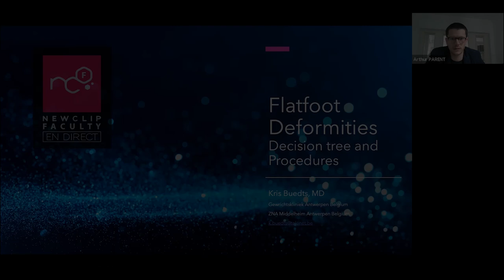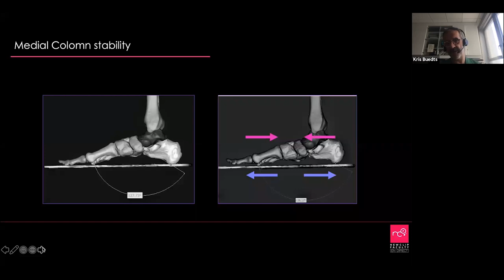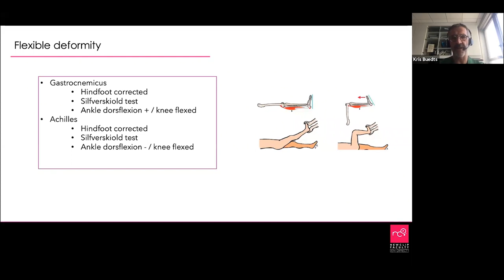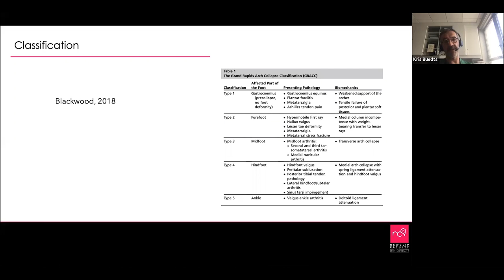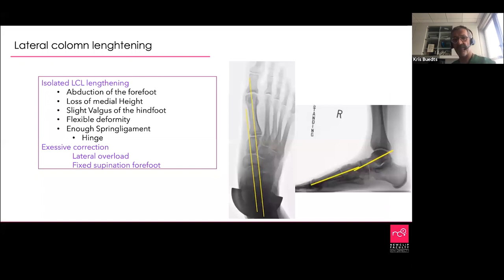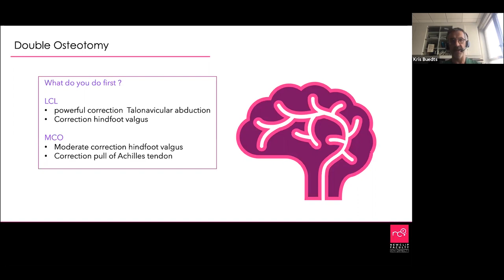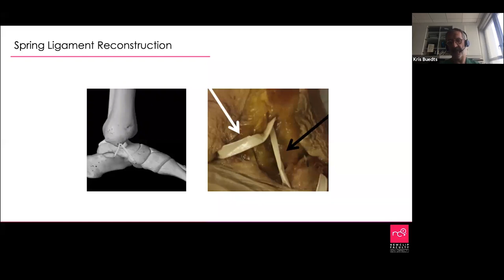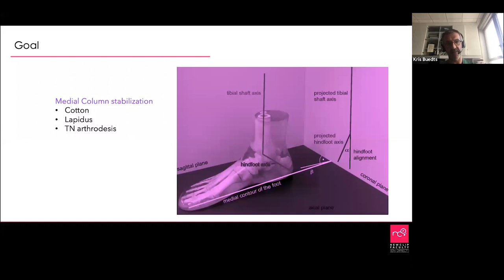Newclip Faculty Live - Flatfoot deformities: decision tree and procedures - Dr Kris Buedts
Newclip Faculty Live, by Newclip Technics

Flatfoot deformities: decision tree and procedures
by Dr Kris Buedts, Antwerpen, Belgium

This medical device is a class IIb regulated health product which bears the CE mark (CE1639 SGS BE) under this regulation. These products must be handled and/or implanted by trained and qualified staff who have read the instructions for use. A surgeon must always rely on her or his own professional clinical judgement when deciding whether to use a particular product when treating a particular patient. Product availability is subject to the regulatory or medical practices that govern individual markets. Please refer to the brochure for more information about the product.

Manufacturer: Newclip Technics – FOOTMOTION PLATING SYSTEM – 05/20 - Medical device EC: class IIb – CE1639 SGS BE

Newclip Technics
PA de la Lande Saint Martin
45 rue des Garottières
44115 Haute Goulaine, France